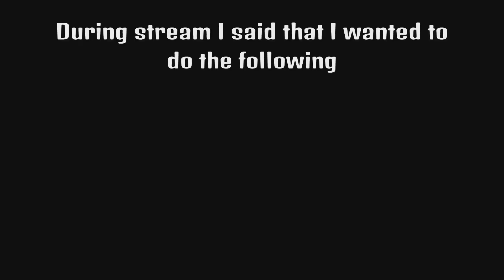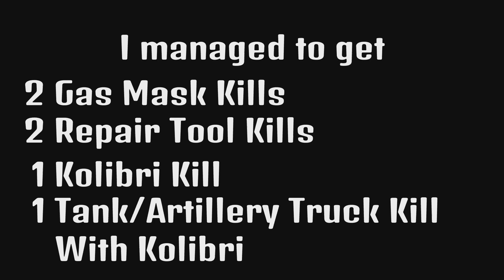Streaming Highlights 7 - Battlefield 1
The 7th installment of Streaming highlights